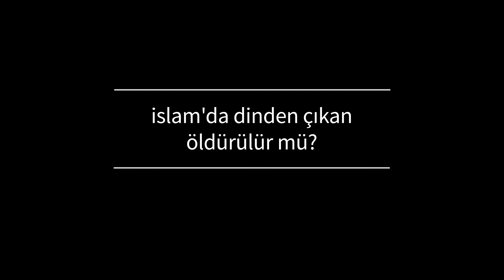İslam'da dinden çıkan öldürülür mü? | Prof. Dr. Servet Bayındır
İslam'da Dinden Çıkan Öldürülür Mü?

 Kurʼanʼı Kerimʼde inançla ilgili en önemli şey Allahʼın inancı insanların gönüllerine bırakmasıdır. İnanç gönül, kafa, beyin işidir. Dolayısıyla insanoğlunun gönlüne hiç kimse dışarıdan müdahale edemez. Hatta Allahu Teala bile müdahale etmemiş, inanma ve inanmama özgürlüğünü insana bırakmıştır. Kurʼanʼı Kerimʼde bir çok ayeti kerimede Resulullahʼa hitaben Ben seni onların başına bir sultan olarak kılmadım, onlara baskı yapamazsın ifadeleri geçer. Ayrıca başka ayetlerde insanoğlunun her an için iman, küfür ve şirk arasında gidip geleceğine dair ayetler vardır. Dolayısıyla bir insanın ne zaman müşrik olduğunu, ne zaman kafir olduğunu, ne zaman mümin olduğunu ancak Allah bilir. Oʼnun dışında insanların bunu bilmesi mümkün değildir. Bu açıdan baktığımız zaman bir diğer nokta da insan velev ki dinden çıktığını ilan etsin, bu kişiye Müslümanların dünyevi olarak uygulayabilecekleri hiçbir müeyyidesi yoktur. Kurʼanʼda sadece; bu kişinin imansız olarak, inkar ederek öldüğünde cezasının ebedi cehennem olması ifade edilir. Dolayısıyla dinen dönenin öldürülmesi diye bir düşünce, bir söylenti maalesef tarihte vardır ve günümüzde bazen sosyal medyada da dillendirilir ama Kurʼanʼın, İslamʼın özünde böyle bir müeyyide, insanlara böyle bir hak ve yetki verilmemiştir. Çünkü böyle bir baskının söz konusu olduğu ortamda din özgürlüğünden bahsedilemez. Allahu Teala la ikrahe fit din - dinde baskı yoktur şeklinde temel bir prensip getirmiştir. Aksi taktirde insanlar içi başka, dışı başka olmaya zorlanır bu da kişiyi münafıklığa götürür.  Dinden çıkan öldürülemez, eğer cezası olacaksa onu ancak Allah verir. Bazen şöyle bir karışıklık olabiliyor. Dinden dönüp de İslam ülkesine savaş ilan eden, savaşanlarla içeriden veya dışarıdan ittifak yapıp vatana millete ihanet edenler de dinden döndü, mürted diye adlandırılır. Aslında bunlar mürted değil, mürtedliğe ilaveten İslam ülkesine, milletine, vatanına, bayrağına savaş ilan edenlerdir. Bunlara karşı da savaşılır, düşmana karşı savaşılması nitekim bütün ülkelerde bütün kanunlarda olduğu gibi İslamʼda da mübahtır.